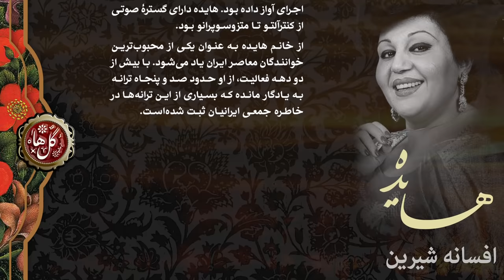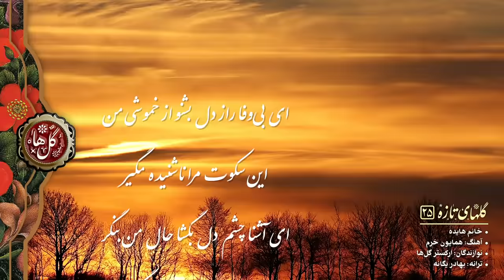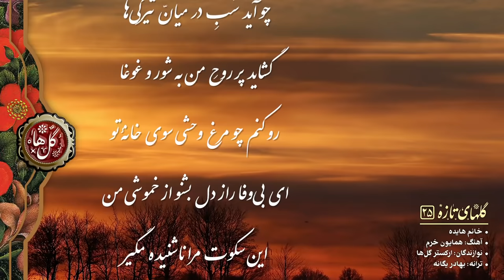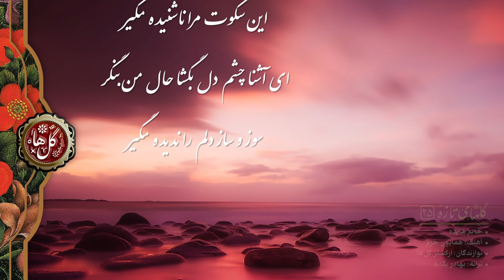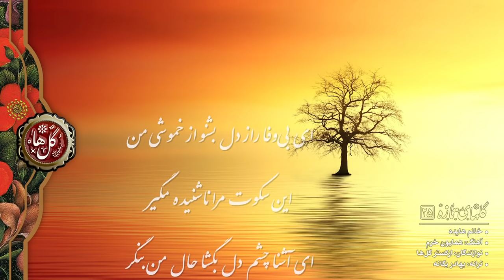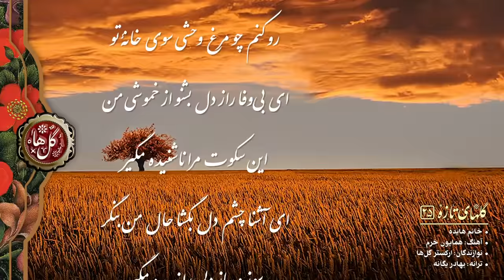Glohaye Taze | گلهای تازه ۲۵ | محمدرضا شجریان | خانم هایده | همایون خرم | ای بی‌وفا | افسانه شیرین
«چکامه» قصد دارد با نگاهی امروزی‌تر به موسیقی کلاسیک ایرانی، ضمن قدردانی از زحمات بزرگانی که این میراث ملی را برای ما بجای گذاشته‌اند، گامی در جهت بهتر دیده و شنیده شدن این آثار بردارد. با این امید که این گنجینه فرهنگی، ما را به ریشه هایمان نزدیکتر کند. آب هر چه به سرچشمه نزدیک‌تر باشد زلاتر و پالاینده‌تر است.
اگر قبول ملک افتد این چکامه نغز
به آب سیم نگارمش بر صحیفه زر
مجموعه "گل‌ها" بخشی از میراث ملی و گنجینه  فرهنگ اصیل و موسیقی فاخر ایرانی است که به مدت ۲۳ سال
 و  به همت بزرگان موسیقی سنتی ایران از ۱۳۳۵ تا ۱۳۵۷ از رادیو ملی ایران پخش می‌شد.  «گل‌ها» به سبب تحولی که در موسیقی ایرانی ایجاد کرد، و تأثیر عظیمی که بر نگرش ایرانیان نسبت به موسیقی اصیل ایرانی بر جا نهاد. یکی از بهترین و اصیل‌ترین و ایرانی‌ترین برنامه‌های تاریخ رادیو شمرده می‌شود.
 برای ادامه تولید این مجموعه به همیاری شما عزیزان نیازمندیم.
ایمیل برنامه برای ارسال پیشنهادات همیاری شما:
لینک پی‌پل جهت ارسال کمک‌های نقدی:
از اینکه کانال ما را دنبال می‌کنید و در اشاعه فرهنگ اصیل و موسیقی فاخر ایرانی در کنار ما هستید سپاس گذاریم.

با سپاس
مدیر کانال چکامه-گل‌ها
ای بی‌وفا راز دل بشنو از خموشی من
این سکوت مرا ناشنیده مگیر
ای آشنا چشم دل بگشا حال من بنگر
سوز و ساز دلم را ندیده مگیر
امشب که تو در کنار منی غمگسار منی
سایه از سرمن تا سپیده مگیر
ای اشک من خیز و پرده مپوش پیشِ چشمِ تَرَم
وقت دیدن او راه دیده مگی
دل دیوانۀ ‏ من به غیر از محبت

گناهی ندارد خدا داند

شده چون مرغ طوفان به جز بی‌پناهی

 پناهی ندارد خدا داند

منم آن ابر وحشی که در هر بیابان

 به طرفی سرشکی بیفشاند

به جز این اشک سوزان،
 دلِ ناامیدم
گواهی ندارد
خدا داند